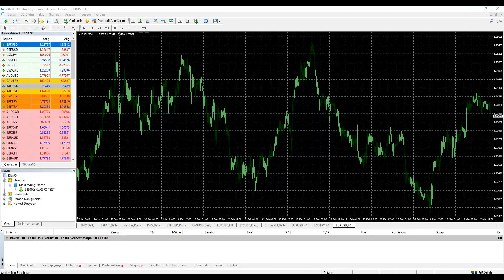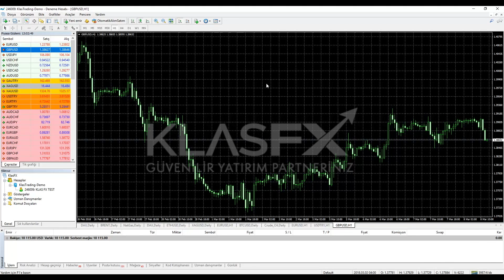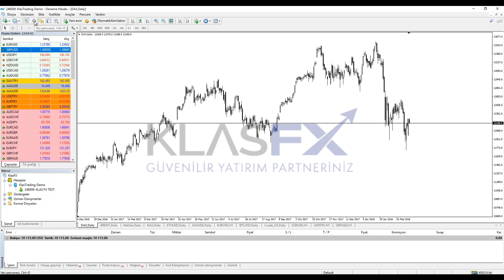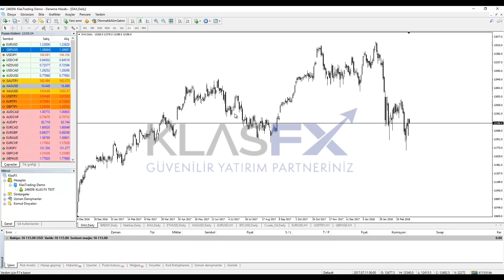MetaTrader 4 Kullanma Kılavuzu - Ders 2 / Kısa Yolların Kullanımı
MetaTrader 4 dünyanın en çok tercih edilen forex işlem platformudur. Bu denli ilgi görmesinin sebebi ise tam anlamıyla kullanıcı dostu bir arayüze sahip olması ve kullanıcıların ihtiyaçlarına kolayca cevap verebilen bir platform oluşundan kaynaklanmaktadır. Daha önce MetaTrader 4 kullanmış olan yatırımcılarımız için KLAS FX MT4'e alışmak oldukça kolay olacaktır. Ayrıca Klas FX olarak yeni yatırımcılarımız için MT4'ün tüm detaylarını içeren ve yatırımcılarımızın işini oldukça kolaylaştıracak mükemmel bir kılavuz hazırladık. Bu eğitim videolarında demo hesap nasıl oluşturulur, nasıl işlem açılır, nasıl grafik üzerinde analizler yapılır gibi soruların cevaplarını burada bulacaksınız.